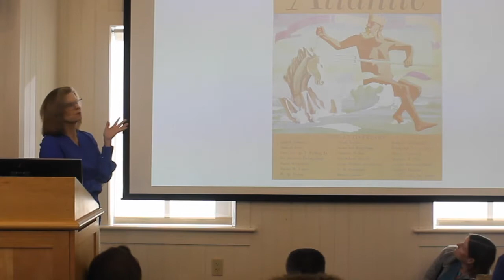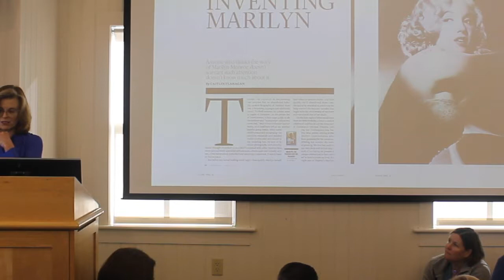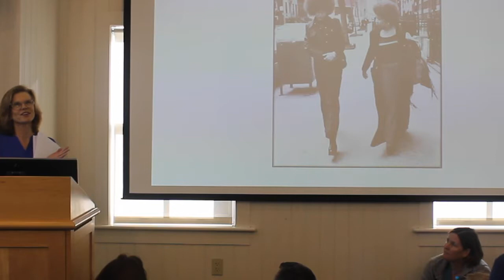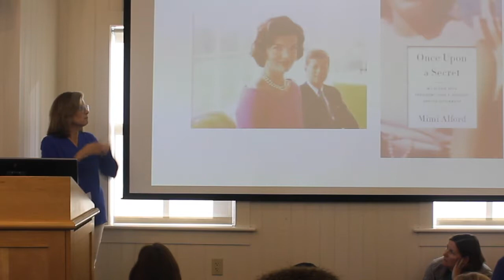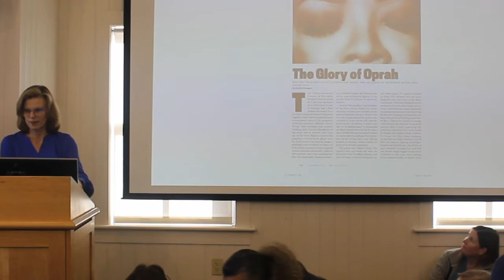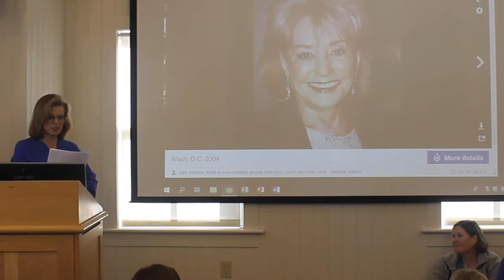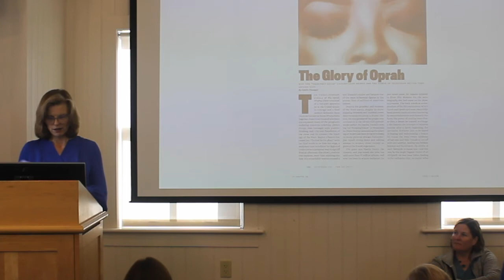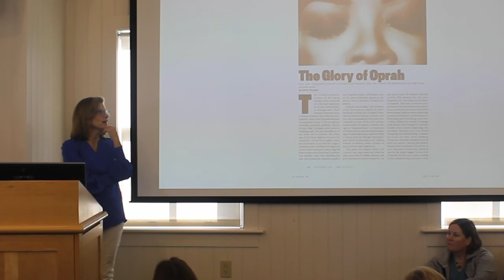Caitlin Flanagan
In celebration of Kenyon’s 50th year of coeducation, the Kenyon Review welcomes Caitlin Flanagan, staff writer at the Atlantic, who will look at five women who shaped the American midcentury: Marilyn Monroe, Joan Didion, Oprah Winfrey, Angela Davis, Patty Hearst and Barbara Walters. For the past twenty years, Flanagan’s Atlantic essays have been questioning the prevailing notions of midcentury American women. She has taken on the most famous women of the time and read them not as victims of history but as people who helped shape it. More than anything she has asked the question: what yearning existed in “ordinary” American women that made these famous ones so essential to the story of the time?

Caitlin Flanagan is a Pulitzer Prize finalist and a winner and many time finalist of the National Magazine Award. She is the author of To Hell with All That and Girl Land. Her essays have been widely anthologized, including in Best American Essays, Best American Magazine Writing and Best American Travel Writing. Her recent essay, “They Had it Coming,” about the college admission scandal, is being adapted for television by Blumhouse Productions.